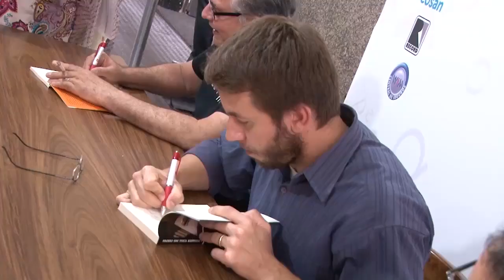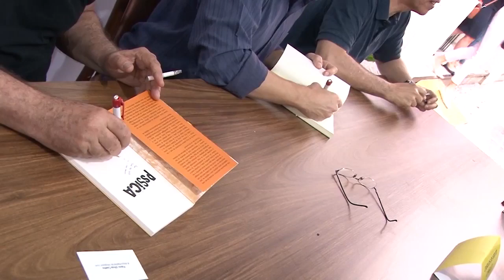Aberrações arcaicas // Edyr Augusto, Bernardo Carvalho e Carlos Mello na Paulicéia Literária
Mesa com os escritores Bernardo Carvalho, Carlos Mello e Edyr Augusto.

O premiado escritor paraense Edyr Augusto, autor do aclamado PSSICA participou da mesa "Aberrações Arcaicas" com os escritores Bernardo Carvalho e Carlos Mello na última edição da Paulicéia Literária. A mediação é do escritor e jornalista Manuel da Costa Pinto.